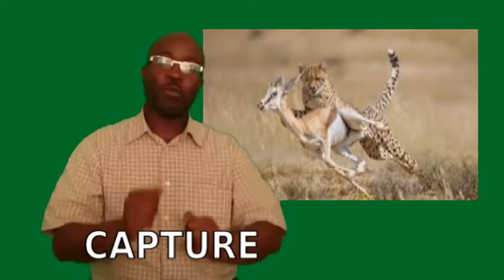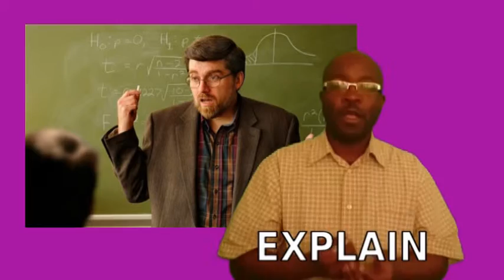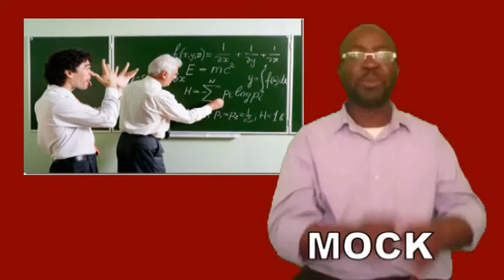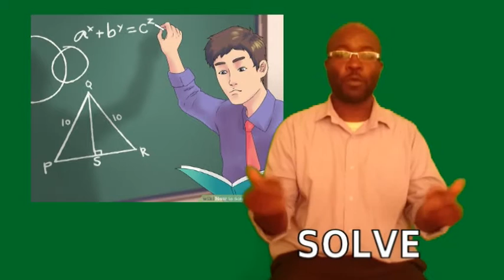Zimbabwean Sign Language Vocabulary ACTIONS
Zimbabwean Sign Language vocabulary specifically created for Deaf or hearing children and Deaf or hearing adults with low and no literacy in Zimbabwe. Researched by ZimDEAF Zimbabwean Deaf Empowerment Advocacy Forum and signed by Deaf Zambians.